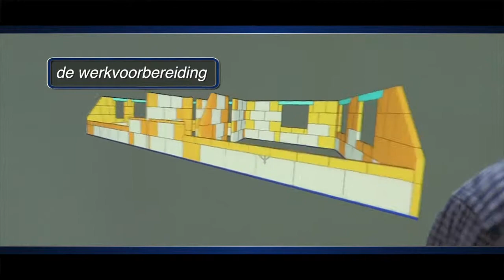HMU webversie HD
Bedrijfsfilm voor aannemersbedrijf HMU-Olsthoorn